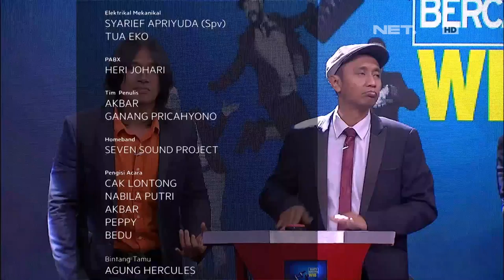Waktu Indonesia Bercanda - Akbar Dan Agung Bengong Dapet Hadiah Motor Sport (5/5)